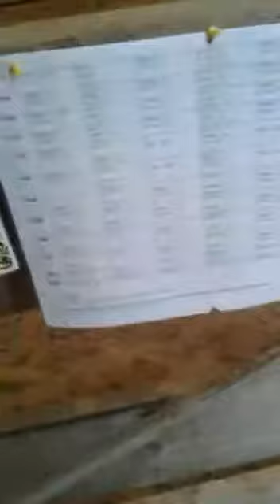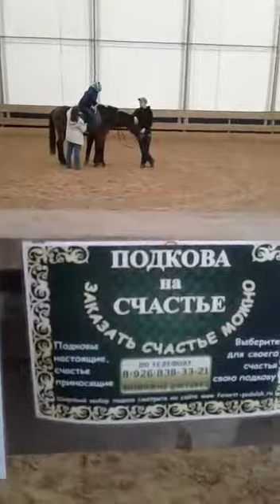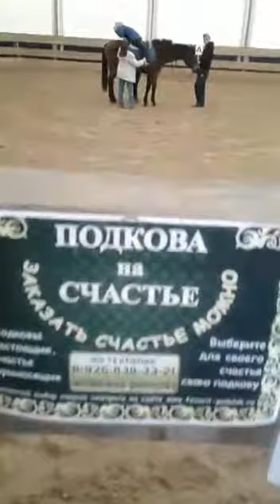Я занимаюсь иппотерапией.